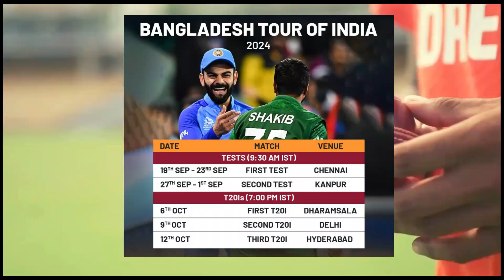India vs Bangladesh Test 2024: சென்னை ஸ்டேடியத்தில் Rohit மற்றும் Virat பயிற்சி! Ticket Booking Open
Get ready for an exciting cricket showdown as Team India gears up for the India vs Bangladesh Test series! With the first Test scheduled to kick off on September 19, 2024, at Chennai's iconic MA Chidambaram Stadium, the Indian squad has begun its preparations with a fresh approach under the guidance of new coach Gautam Gambhir.

Rohit Sharma and Virat Kohli, along with the entire team, have assembled at the stadium, where they're joined by new coaching staff, including South African legend Morne Morkel and batting coach Vikram Rathour. The BCCI has shared glimpses of the team’s practice sessions, capturing the excitement as they get ready for the upcoming series.

Tickets for the highly anticipated India vs Bangladesh Test match in Chennai are now available. Fans can choose from a range of options, starting from Rs 1000 to Rs 10,000, through Paytm Insider. Make sure to grab your tickets and be part of the live action!

1. chennai: Discover the vibrant life and culture in the bustling city of Chennai.
2. fivegolis: Your ultimate channel for exploring the multifaceted charm of Chennai.
3. madras: Uncover the rich history and heritage of Madras, now known as Chennai.
4. Chennai: Journey through the heart of Tamil Nadu’s capital, Chennai.
5. Five Golis: Let Five Golis guide you through the best of Chennai.
6. chennai culture: Experience the diverse and dynamic culture of Chennai.
7. chennai travel: Plan your perfect trip with insights into Chennai’s must-visit spots.
8. chennai history: Dive deep into the rich historical tapestry of Chennai.
9. chennai food: Savor the flavors of Chennai with its wide array of culinary delights.
10. chennai public transport: Navigate Chennai’s extensive public transportation system with ease.
11. chennai festivals: Celebrate the vibrant festivals that light up Chennai throughout the year.
12. chennai heritage: Explore the historic landmarks and heritage sites that define Chennai.
13. chennai community: Meet the diverse communities that contribute to Chennai’s unique character.
14. chennai events: Stay updated on the latest events happening across Chennai.
15. hidden chennai: Discover the lesser-known, hidden gems of Chennai.
16. explore chennai: Embark on an adventure to explore every corner of Chennai.
17. chennai vlog: Watch engaging vlogs that bring the essence of Chennai to life.
18. chennai documentary: Learn more about Chennai through in-depth documentaries.
19. chennai guide: Your go-to guide for navigating and enjoying everything Chennai has to offer.
20. chennai real estate: Keep track of the booming real estate market in Chennai.
21. chennai news: Get the latest news and updates from around Chennai.
22. chennai infrastructure: Follow the development of Chennai’s growing infrastructure.
23. chennai transportation: Understand the various transportation options available in Chennai.
24. chennai trains, chennai metro,mtc buses and chennai traffic: Travel efficiently with insights into Chennai’s train network.
25. chennai colleges and schools: Explore the top educational institutions in Chennai.
26. chennai weather: Stay informed about Chennai’s weather conditions.
27. chennai shops: Discover the best shops and markets in Chennai for all your needs.
28. chennai shopping: Indulge in Chennai’s diverse shopping experiences, from malls to street markets.